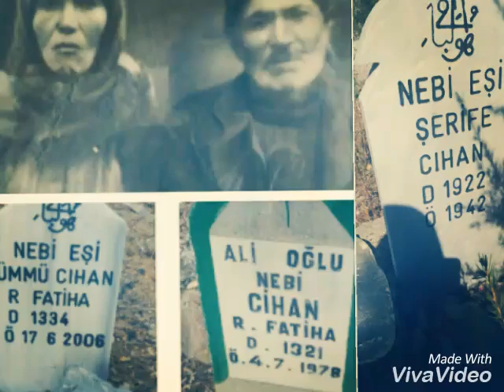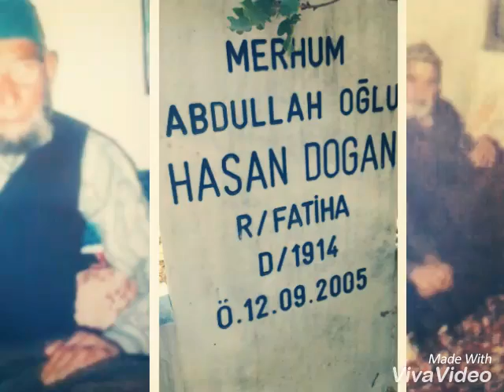Bozkır Kuşça köyü Ölen köylülerimiz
Kuşça köyü ölen insanlar